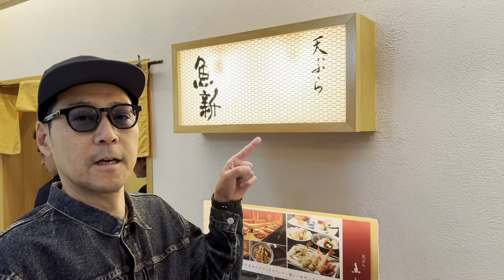小網神社とランチ②